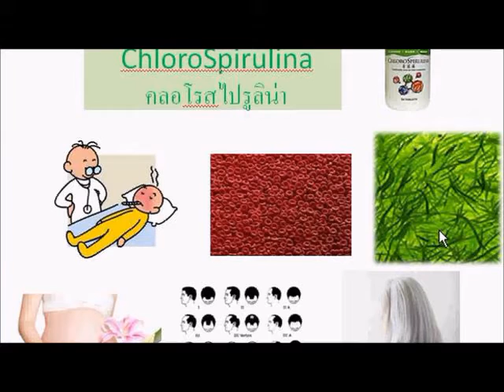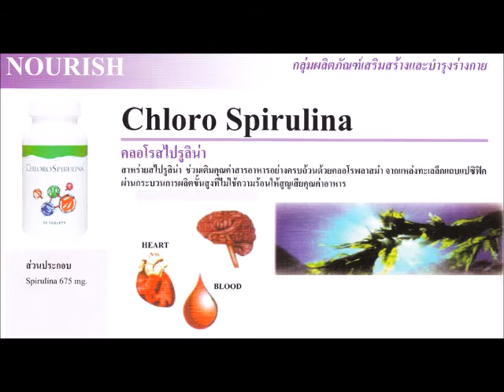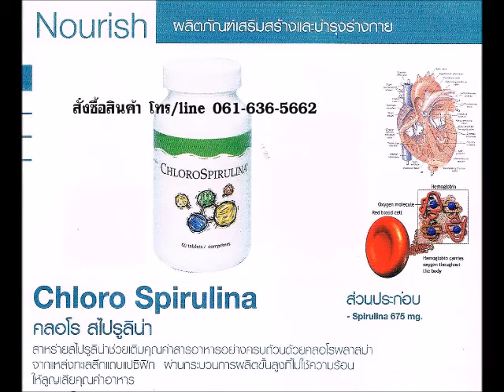สาหร่ายสไปรูลิน่า Chlorospirulina Unicity ชลอความแก่ แก้ปัญหาผมร่วง อึด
ChloroSpirulina คลอโรสไปรูลิน่า สาหร่ายสไปรูลิน่า ช่วยเติมคุณค่าสารอาหารอย่างครบถ้วนด้วยคลอโรพลาสม่า จากแหล่งทะเลลึกแถบแปซิฟิก ปลอดสารพิษจากแหล่งโรงงานอุตสาหกรรม ผ่านการผลิตด้วยกระบวนการผลิตขั้นสูงที่ไม่ใช้ความร้อนทำให้ยังรักษาคุณค่าทางอาหารไว้อย่างครบถ้วน

*ช่วยให้ร่างกายได้รับวิตามินและเกลือแร่ที่จำเป็นต่อร่างกายมากกว่า 20 ชนิด
*มีกรดอะมิโนที่จำเป็นสำหรับร่างกาย 8 ชนิด ที่ร่างกายต้องการแต่ไม่สามารถสร้างเองได้
*ช่วยต่อต้านอนุมูลอิสระ ลดอาการเมาค้างและอ่อนเพลีย
*ช่วยควบคุมระดับน้ำตาลในเลือดสำหรับผู้ป่วยโรคเบาหวาน
*ช่วยลดน้ำหนักหรือเพิ่มน้ำหนัก
*ช่วยแก้ปัญหาระบบสายตาเสื่อม และบำรุงสมอง
*ช่วยยยับยั้งการเจริญเติบโตของเซลล์มะเร็ง
*ช่วยลดปัญหาผมร่วง ผมบาง ผมแห้งแตกปลาย
*ช่วยเสริมการสร้างเม็ดเลือดแดงในโรคโลหิตจาง
*ช่วยให้ผิวพรรณสวยสดใส ดูอ่อนกว่าไว